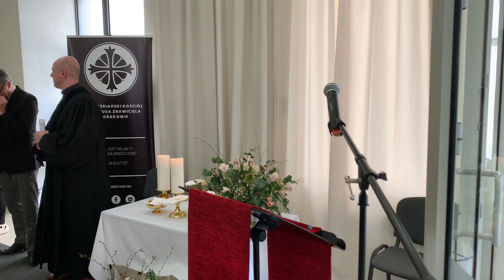Nabożeństwo ordynacyjne (1. Niedziela po Wielkanocy), 16.04.2023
Ordynacja krakowskiego wikariusza parafii Ewangelicko-Prezbiteriańskiej Chrystusa Zbawiciela w Krakowie na duchownego.